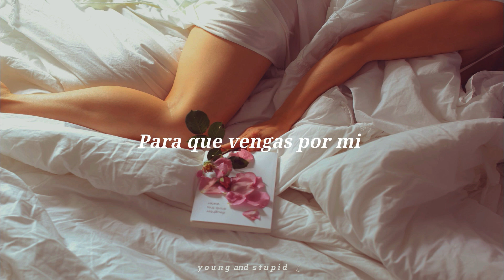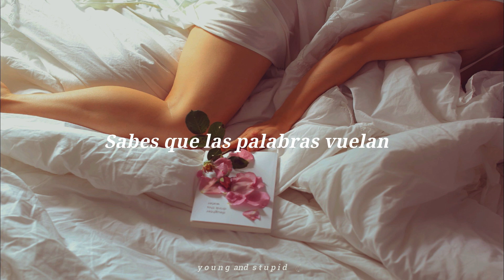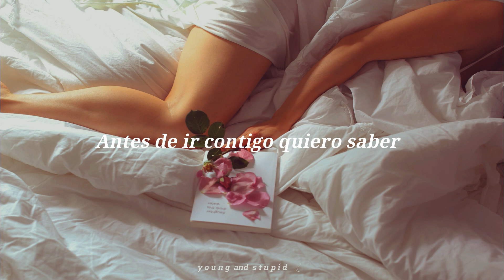Sevyn Streeter - Before I Do ; español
@cookiesncream bro sorry por la demora pero me dejan un chingo de tareas y no tengo tiempo :'v
Lyrics:
I heard about you and your other situation
Through word of mouth
They made it seem so complicated
Is it over now?
Or did you just say it cause you're anxious?
To get closer now
Cause I want you to be all over me

Truthfully, truthfully
Honestly, honestly
I need, I need, I need to believe
I wanna let go, but I don't really know
I heard you got a girlfriend
Say it ain't so, you ain't on the low
I don't think I could handle it
I wanna go to another level, with you

But before I do
I wanna know before I go there with you
Oh yeah, so tell me you're through
I need to know before I go there with you

I heard about, heard all about your reputation
You know word gets around
Tell me you got a explanation
Cause I need to know
Is it nothing?
Is it something?
Ohh, just keep it real with me

Truthfully, truthfully
Honestly, honestly

Ohh, so tell me you're through

It's unfair, cause baby in my mind, ohh
We should be together, whooa
I'm thyna go to another level with you

So tell me you're through